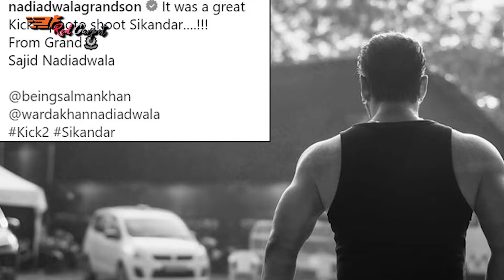কিক -২ সিনেমা কবে আসবে ? ।Kick-2|Salman Khan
২০১৪ সালে বলিউড মাতিয়েছিলো ‘কিক’। সালমান খানের দুর্দান্ত পারফরম্যান্স আর অ্যাকশন-থ্রিলারের রোমাঞ্চে ভরপুর সেই সিনেমা আজও দর্শকদের মনে গেঁথে আছে। বক্স অফিসে ১০০ কোটি টাকার গণ্ডি টপকানো যেন ছিল তার একমাত্র নিয়তি। কেবল একটিমাত্র প্রশ্ন সেই সময় থেকে দর্শকদের মনে ঘুরপাক খাচ্ছিল—সিকুয়েল কবে আসবে? কিক -২ সিনেমা কবে আসবে ? ।Kick-2|Salman Khan|